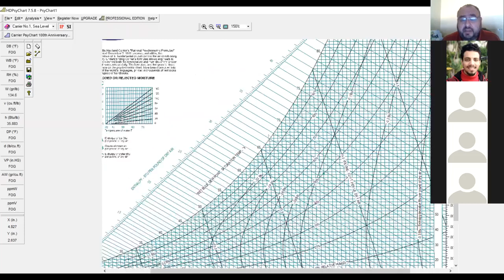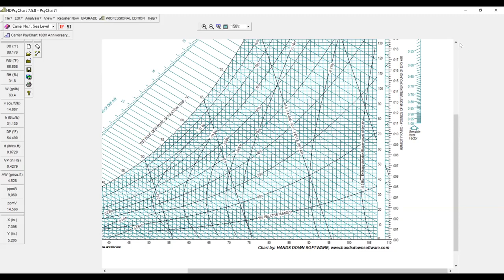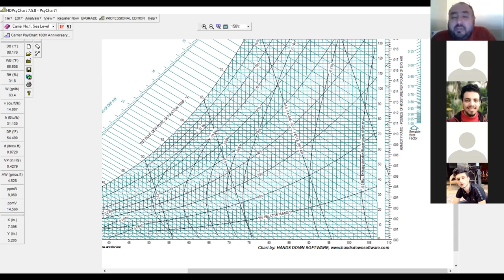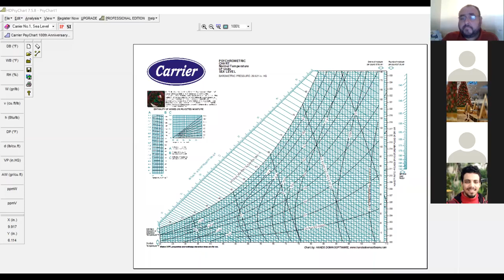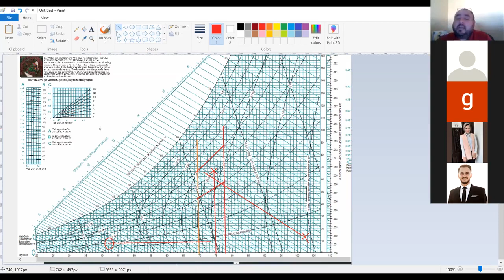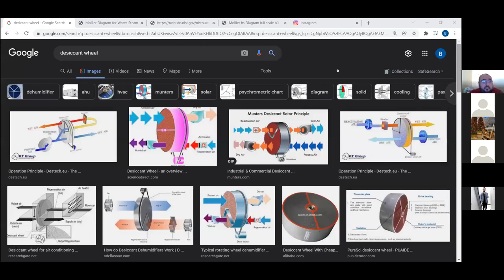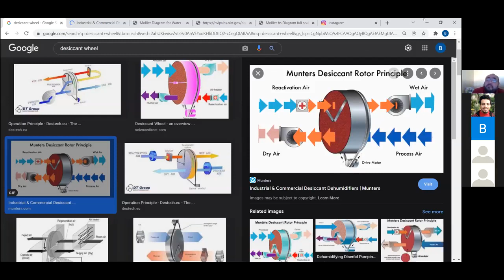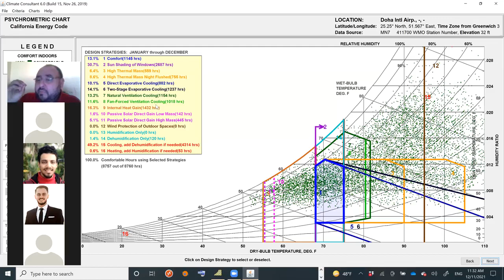Lecture 1 Air conditioning Course by Eng. Mohamed Salem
كورس التكييف يتم تقديمه بواسطة م محمد سالم
خبير التكييف
للمعلومات الاضافية والتسجيل فى الكورس
متابعة صفحة فيس بوك التالية :
وظائف لخريجي و طلبه هندسه